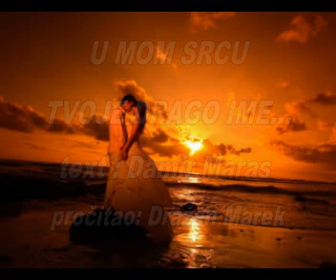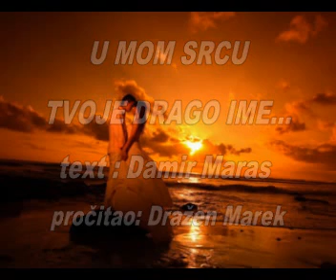U mom srcu tvoje drago ime... - Damir Maras (govori: Dražen Marek)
Zora je i mjesec mirno spi
dok žmirkavo sunce kreće u svoj dan;
Gdje si sada,o ljubljena ti?
Tko li ti je noćas krao slatki san?

Ja sam noćas bio mjesečevo čedo:
sam u noći sitan ispod zvijezda.
Uzalud mi ruka zagrliti želi pticu
što je davno otišla iz gnijezda...

Samo ove noći da mi te je sresti!!
Ako ne na javi - makar u tvom snu!
Umrijeti bih mog'o zbog poljupca tvoga,
samo još jedan put da te vidim tu...

dok usnulo sunce kreće u svoj Plan.
Kojem jatu ptico, letiš sada ti
dok za tobom misli odnose moj dan?

Tko zna gdje ćeš biti tada
kad na vijeđe umorne mi sjedne vječni mir?
Golubice bijela,ptico moja mlada,
možda nećeš s nekim slaviti svoj pir.

Bilo kako bilo,ja ću biti tu!
Uza me će teći proljeća i zime...
Sve za što ću znati - budan i u snu
- bit će u mom srcu tvoje drago ime.

text: Damir Maras
(Iz zbirke  ''Utjeha poslije molitve'')